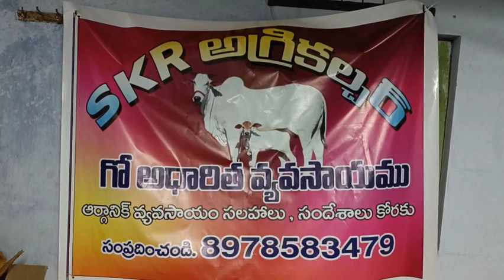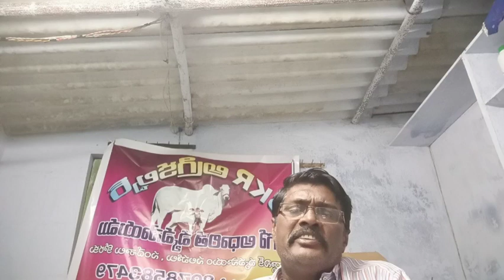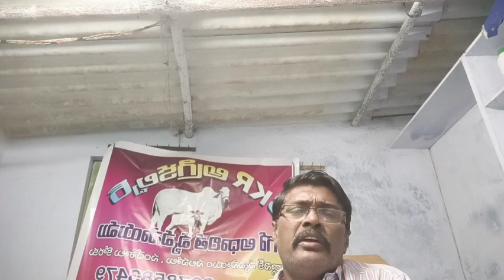ప్రపంచానికే ప్రాణదాత గో మాత#గో.ఆధారిత వ్యవసాయంJanuary 25, 2022